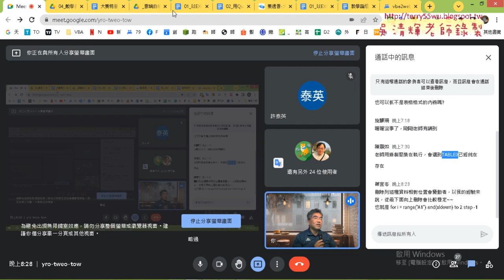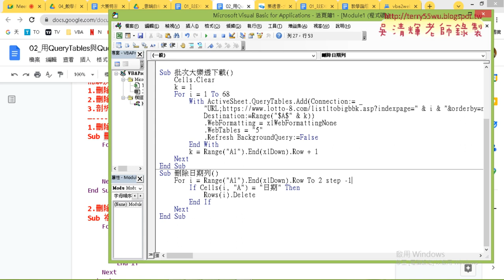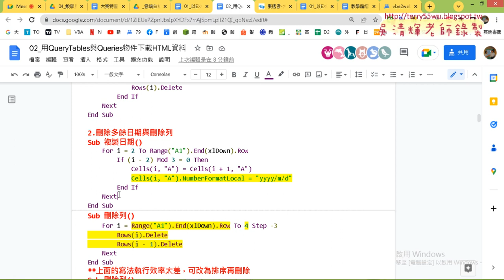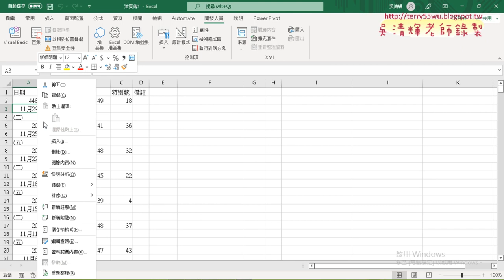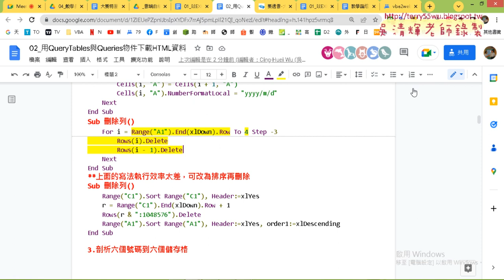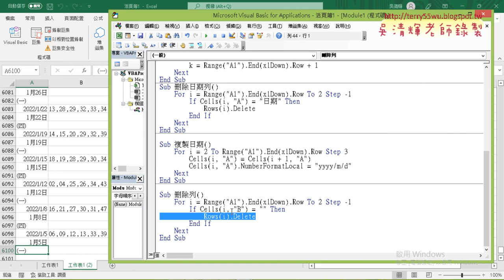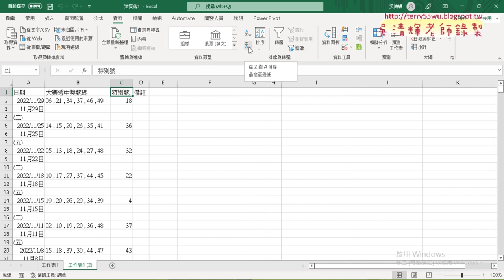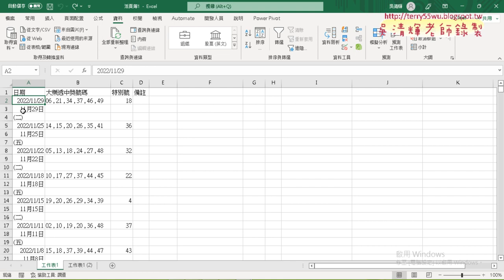05 複製日期與刪除列VBA程式說明